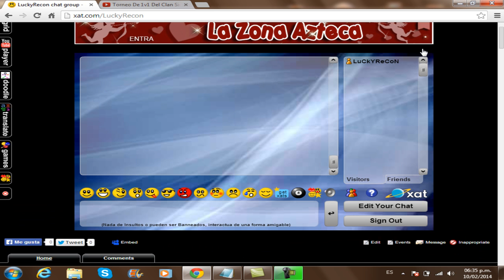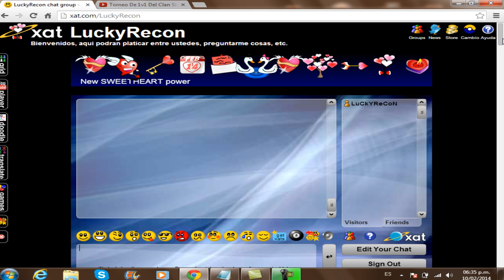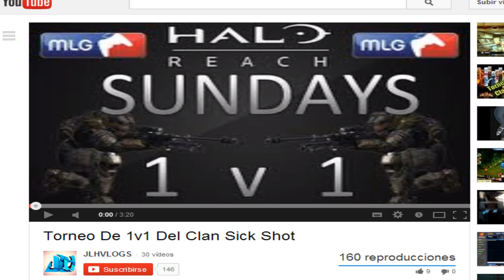Platica conmigo XAT y Torneo de Halo Reach